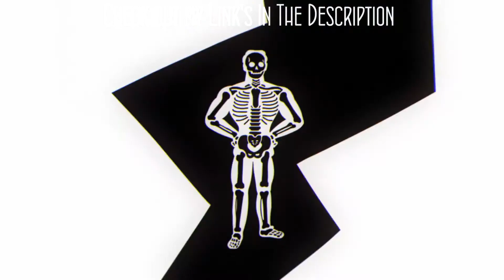Wolfenstein II - The New Colossus – Blitzmensch